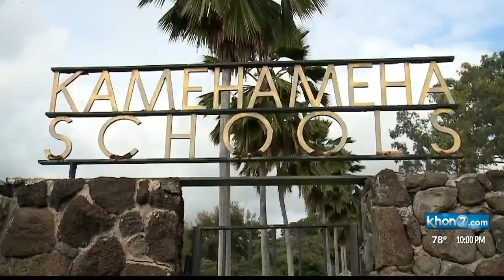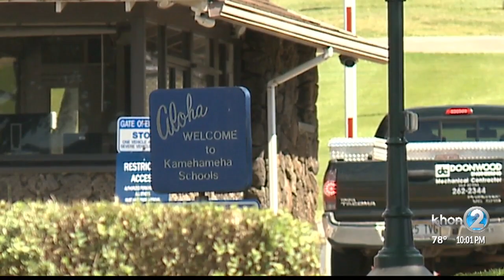Kamehameha Schools settles case involving former teacher accused of videotaping kids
​Kamehameha Schools has announced that it has reached a settlement with parents and former students who accused a former speech and debate teacher of secretly videotaping students showering in his home. The teacher is also accused of subjecting one student to inappropriate sexual conduct.